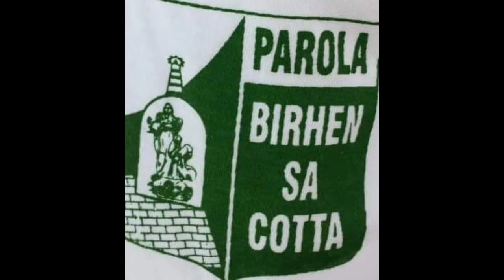Happy Fiesta Ozamiz, Daghang Salamat BIRHEN sa COTTA..For all answered Prayers..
Miraculous Birhen sa Cotta..Every July 16..we celebrate Fiesta for Her Grace. and answered Prayers